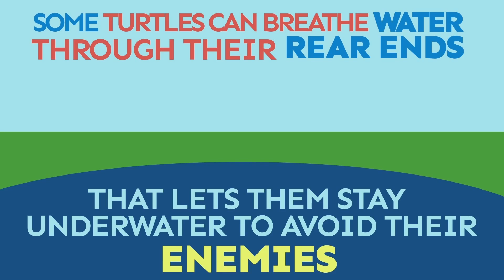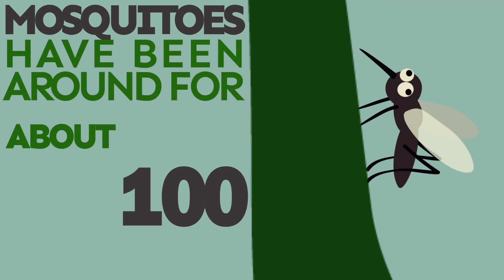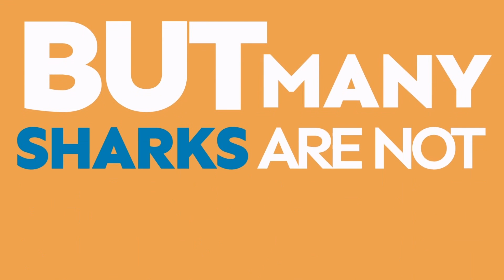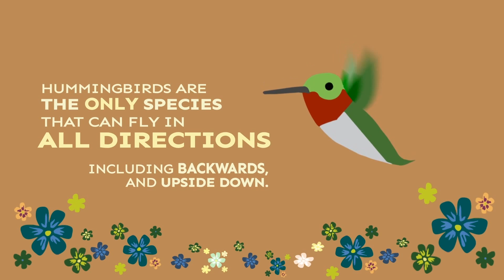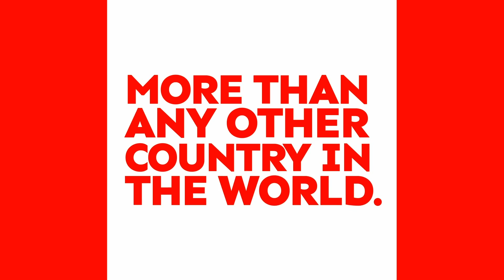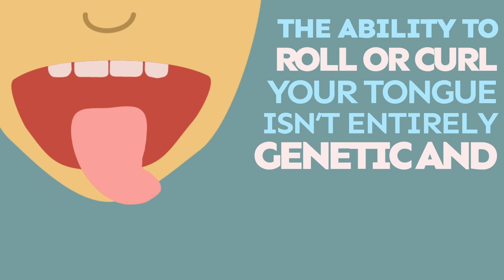Did you know? | Science Videos For Kids | Highlights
Watch Did you Know? from Highlights Magazine to learn really cool facts about the world around us!
Turtles can breathe through their rear ends.  Did you know that?
-The Sun is 4.6 billion years old!
-Female Mosquitoes need protein from blood to help them lay their eggs!
-There are 500 different types of sharks that we know of... The great white shark is the most famous predator!
-Your Tounge has between 2,000-5,000 taste buds!
-Hummingbirds are the only birds that can fly in all directions!  Pretty cool, huh?